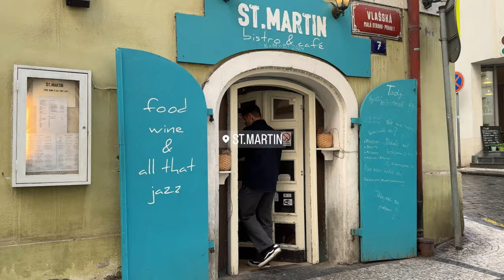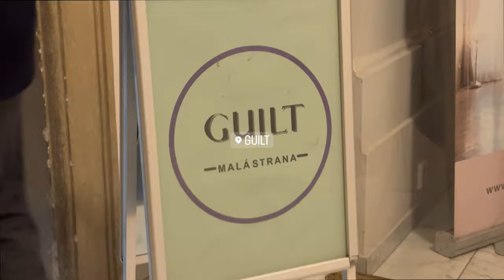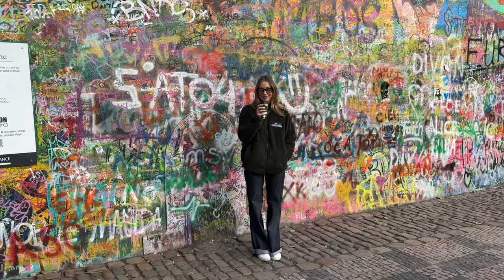víkendový vlog | turistou ve vlastním městě, malostranské toulky & láska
Být turistou ve vlastním městě občas není na škodu. Člověk si hned připomene ty krásy, které tu máme. Dojde mu, kolik turistů sem díky nim jezdí a začne být tak trochu zas pyšný na tu naši „matku měst“ v centru Evropy.
Navíc Malou Stranu jsem vždy měla ráda. Vyzařuje z ní jakýsi klid. A vůbec se nedivím tomu, že spisovatelé tuto čtvrť brali jako svojí inspiraci.

Doufám, že si tento poklidný vlog z víkendu užijete a třeba načerpáte inspiraci na váš víkend v Praze!

Vaše Alex

📍Lokace ve videu:

Gym: Next Move Vinohrady
Kavárna: Spižírna 1902
Ubytování: Augustine, a Luxury Collection Hotel
Procházka č. 1: Petřínské sady
Restaurace: St.Martin
Second hand: Guilt Malá Strana
Procházka č. 2 Karlův most, Vojanovy sady, Park Cihelná, Lennonova zeď, Artisème zahrada a obchod
Kavárna: Miners Coffee v ulici Lázeňská
Brunch: Augustine Restaurant
Procházka č. 3: Zahrada Kinských